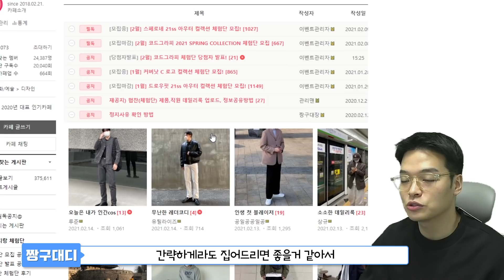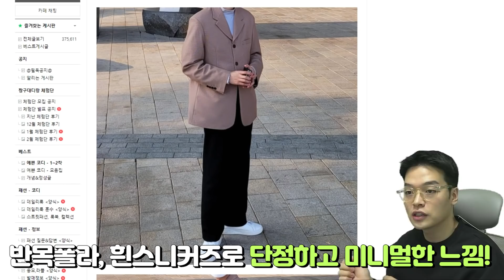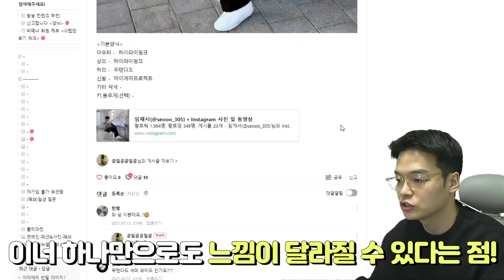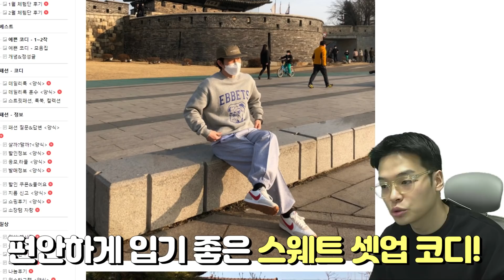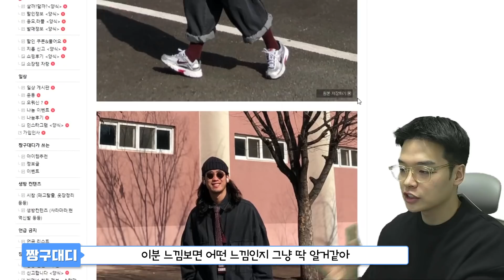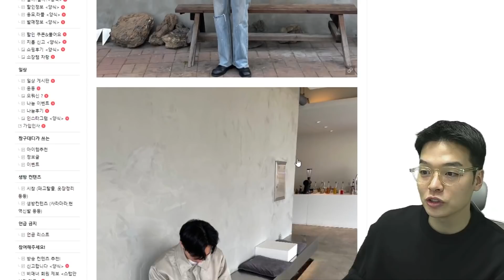'MA-1은 당연히 이렇게 입는거 아니야?🤔' 당신의 고정관념을 깰 예쁜 봄 코디 모음 【코디디렉터】